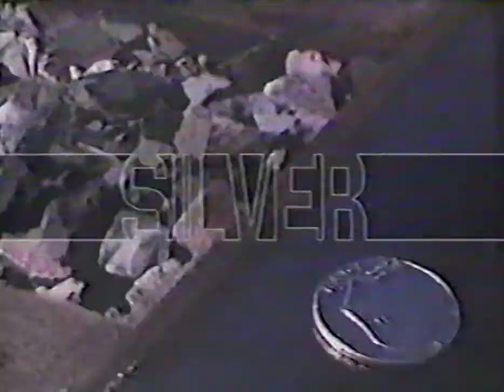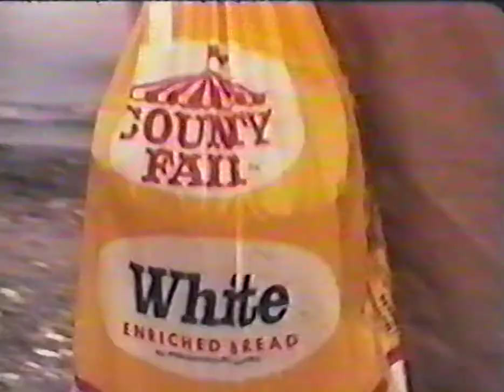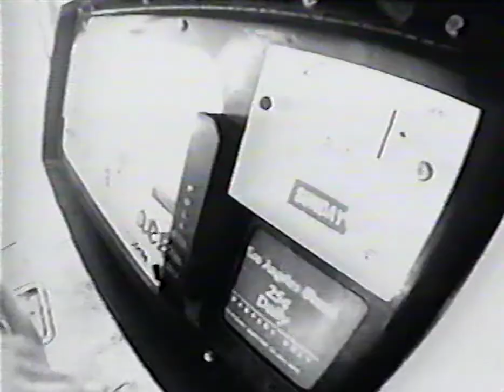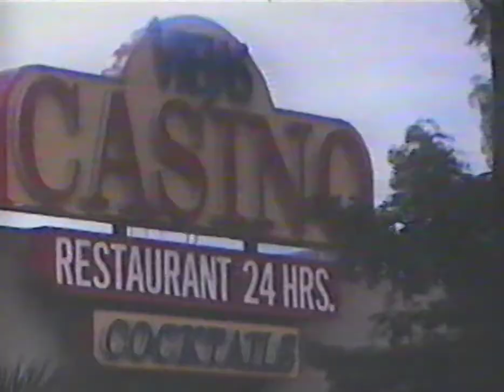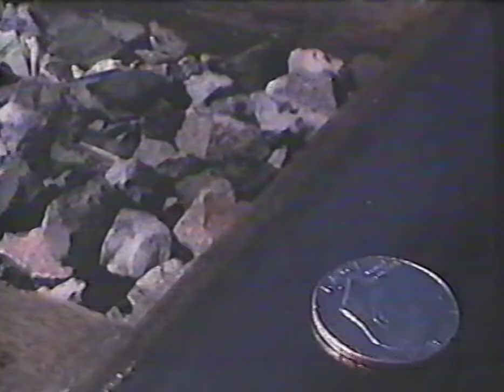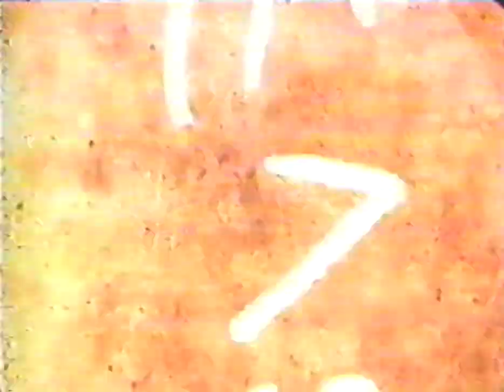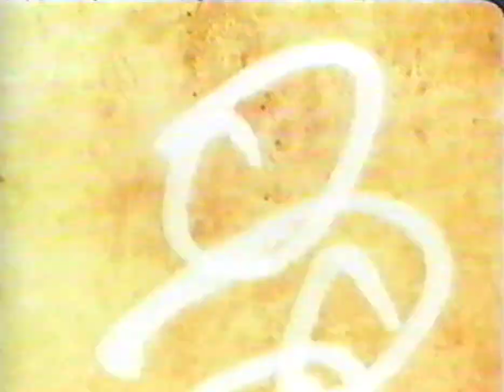Planet Earth - Silver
Planet Earth - Silver (1996)
Now with authentic VHS buzz sound